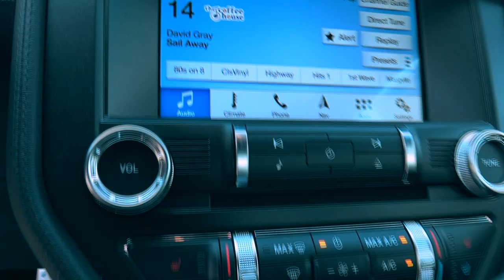The 2018 Roush Performance JackHammer Mustang!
Produced by John Galbraith.